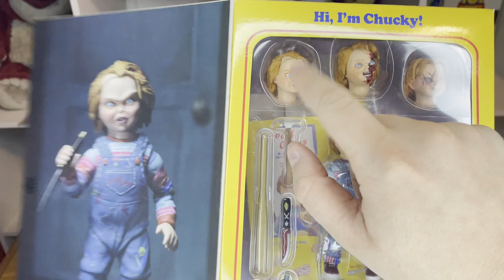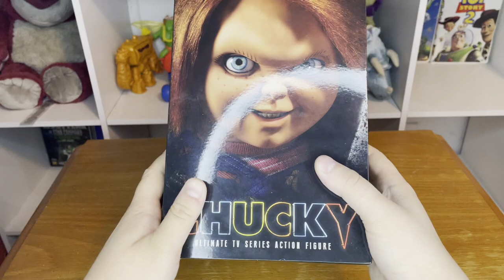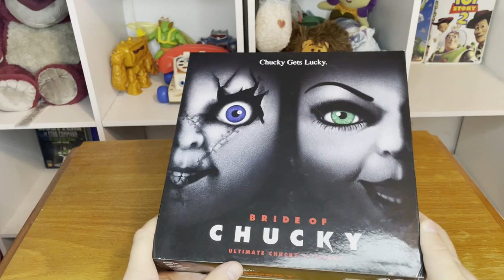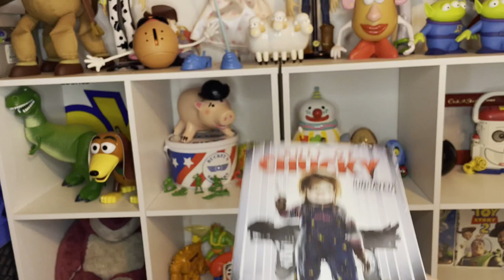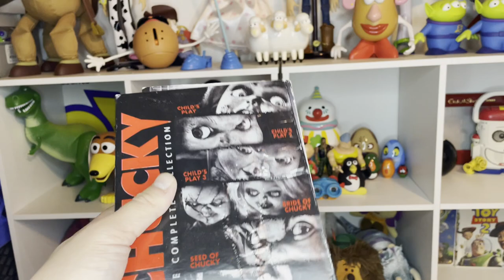My Prized Possessions: CHUCKY Collection Spotlight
Hey, guys! Today we will be looking at my CHUCKY/Child's Play Collection!!

~CHAPTERS~
0:00 - intro
0:15 - pop funko chucky collectibles
1:24 - neca child's play chucky set
2:52 - neca chucky tv series action figure set
3:40 - my HOT TAKE on the CHUCKY show
4:09 - neca bride of chucky set
4:45 - spencer's chucky doll
5:42 - the CHUCKY movies
6:20 - trick or treat studios heart of of damballa replica
7:01 - trick or treat studios seed of chucky doll
8:05 - funny CHUCKY story
8:43 - outro